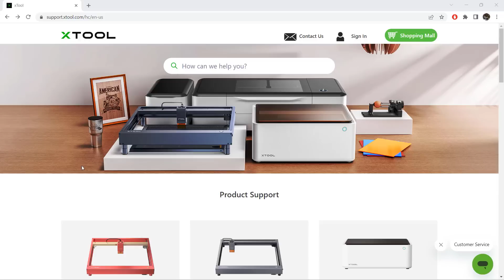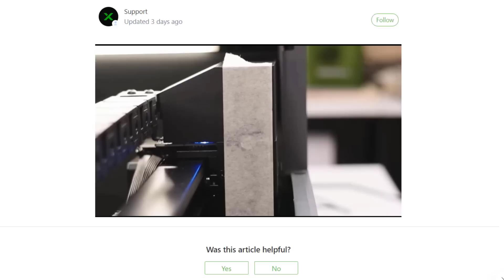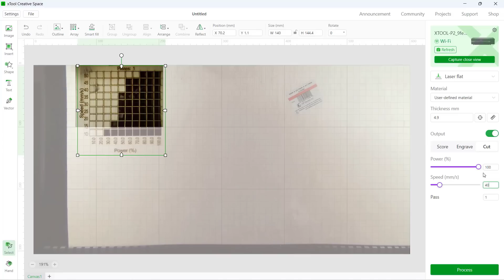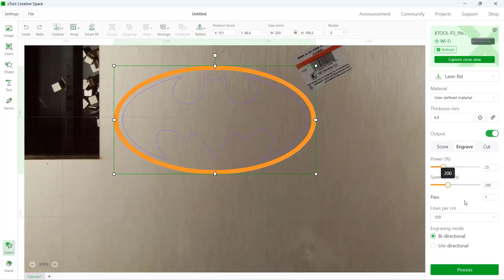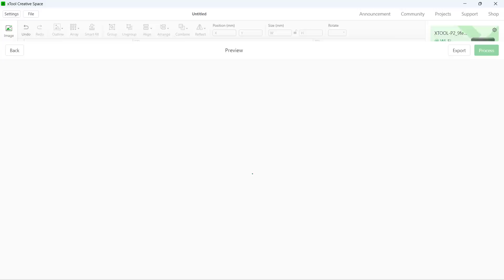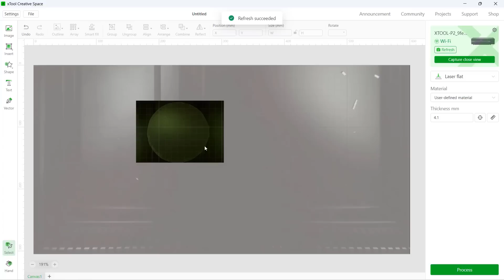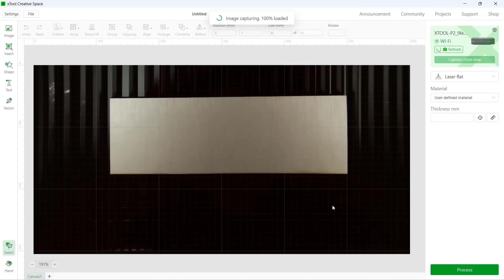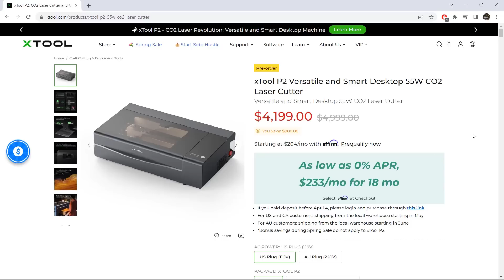xTool P2 55W CO2 Laser Engraver review: A luxury laser engraving machine with a premium price tag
00:00 Intro
02:32 Setup
04:10 Cutting power test on 3mm and 5mm plywood
11:14 Photo engraving test on plywood and MDF
12:41 1/2 inch (12.7mm) oak wood cutting/engraving with dual camera alignment test
15:02 Riser base setup and working with 2x4FT large plywood sheet
17:15 Slate engraving test
18:34 Metal card engraving test
19:23 Clear acrylic engraving and cutting
19:55 Pros and Cons

xTool Black Friday Sale & Cyber Monday Sales (Ends on Nov 30):
$200 off $2299 (CODE: XTCUT200)
$150 off $1699 (CODE: XTCUT150)
$250 off $2999 (CODE: XTCUT250)
After the above codes expire, you can still save $80 by using the CODE: AURORA80

Aurora Tech Channel 3D Printers, Laser Engravers, and CNC Machines: Price Tracker and Recommendation List: